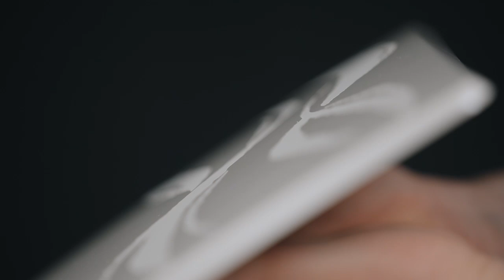PHANTOM SCINTILLA PRIVATE COLLECTION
This channel is dedicated  to keeping you abreast of Technology and Science and Automotive manufactures  brands and products.